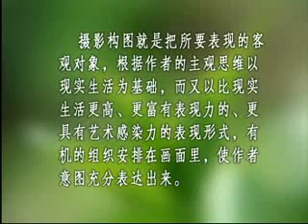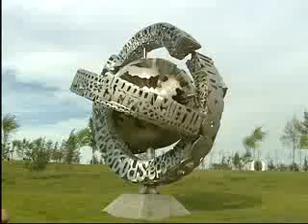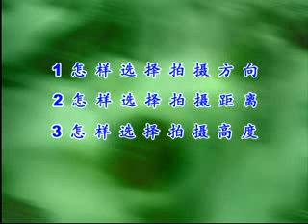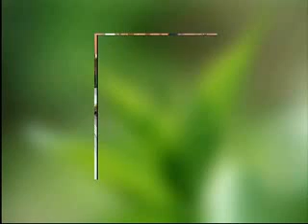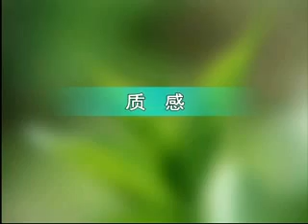学做摄影师 4